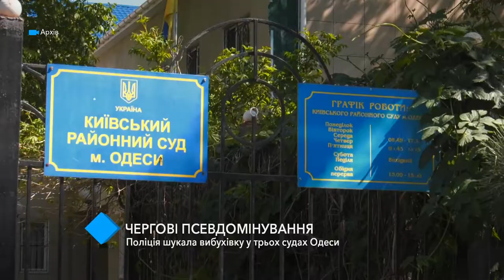Очередные псевдоминирования: полиция искала взрывчатку в трёх судах Одессы